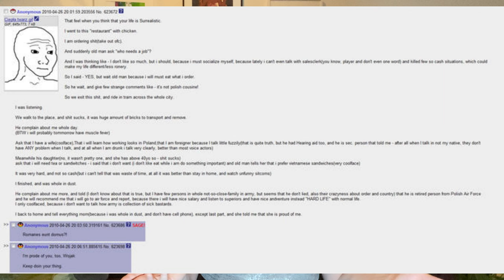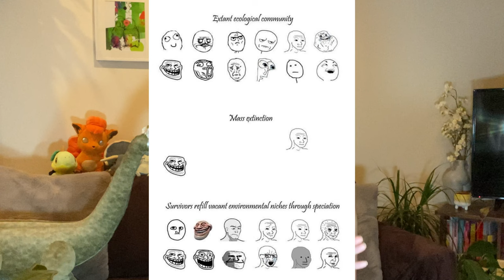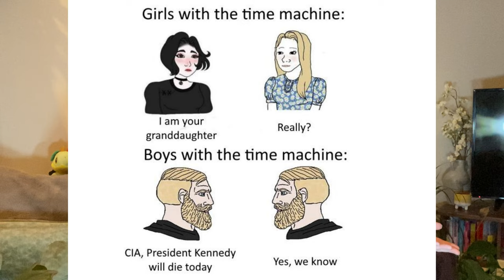How Wojak Became Everything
In which I compare the death of rage comics to the mass extinction that wiped out the dinosaurs, and the rise of Wojaks to the rise of mammals, because my brain works in mysterious ways.

@milgrip on twitter, reddit, and instagram
Soundcloud.com/mkgpodcast with @MusingMoss